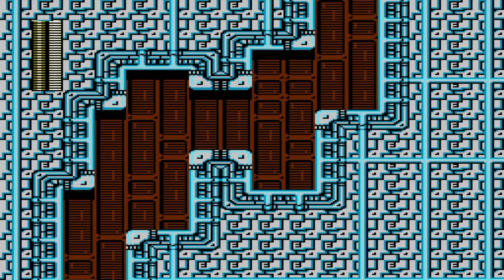Megaman 2 episode 4 Flare blitz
all robot masters down now to take down dr wily! hope your all enjoying the playthrough so far...now i need to practice wily stage 1 @.@;

Megaman belongs to Capcom